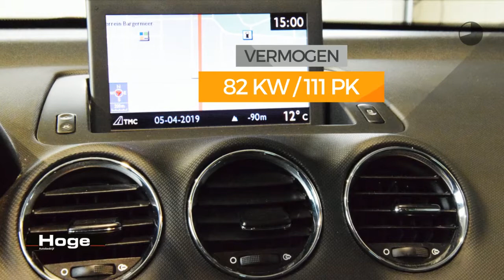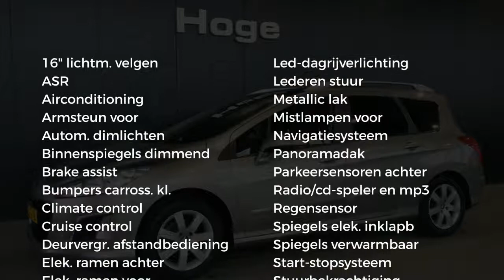Peugeot 308 SW 1.6 e-HDi Blue Lease Executive Navigatie PDC Rijklaarprijs Inruil Mogelijk!